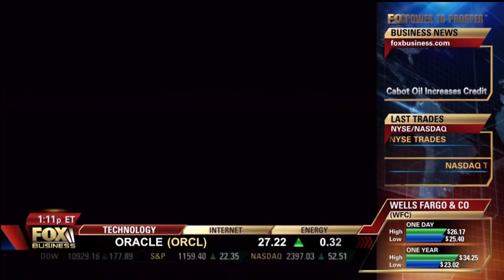Fox Business - Lori Rothman 10 05 10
Lori Rothman on 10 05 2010.